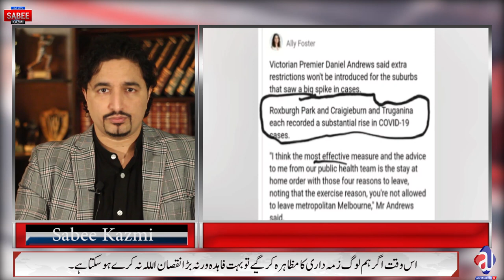COVID19 is slowing down in Pakistan | Melbourne LockDown | Reasons